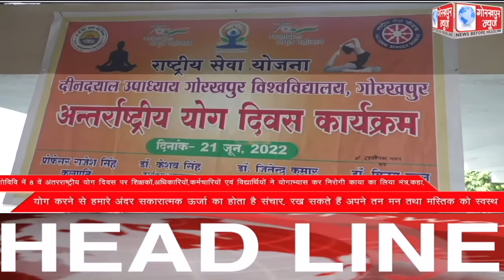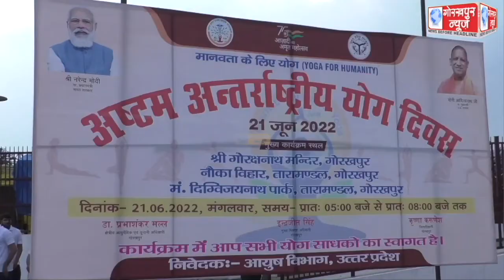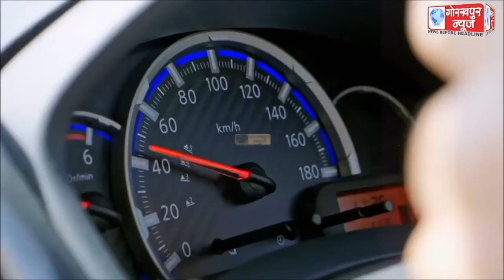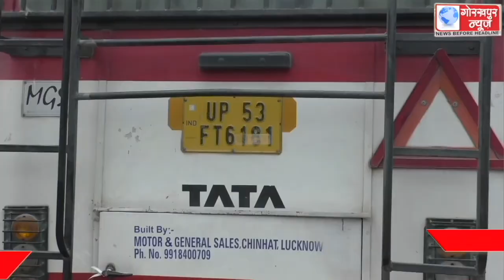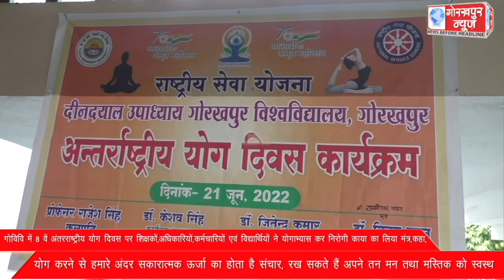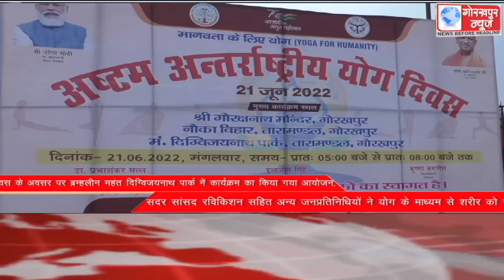GORAKHPUR NEWS 21-06-2022